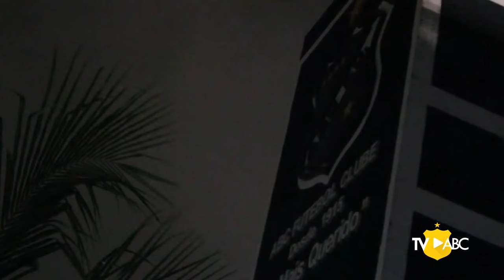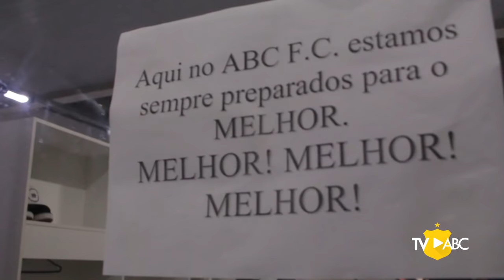CopaDoBrasil | ABC 1 x 0 Santa Cruz/PE | BASTIDORES | 03/04/2019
O Mais Querido começou bem a disputa da 3ª fase da Copa do Brasil. Jogando nesta quarta-feira (3), no Estádio Frasqueirão, o ABC enfrentou o Santa Cruz/PE pela partida de ida da fase e venceu ao adversário por 1 a 0. O gol da vitória foi marcado por Rodrigo Rodrigues.

Confira os bastidores dessa vitória.